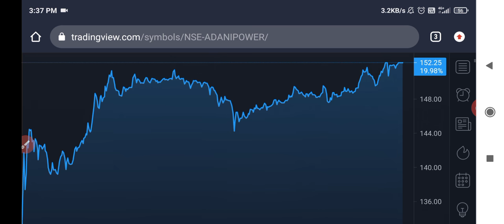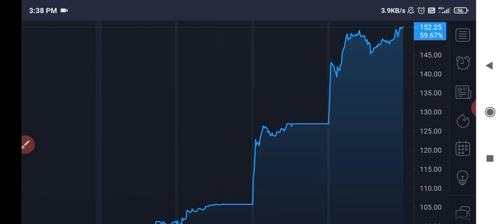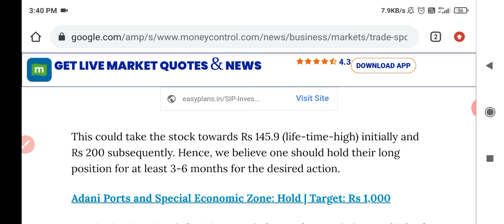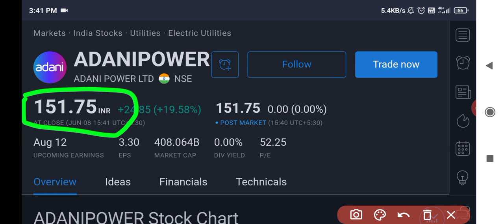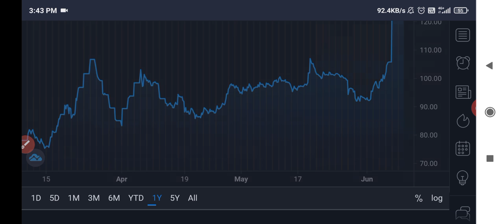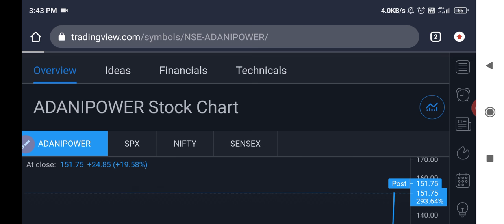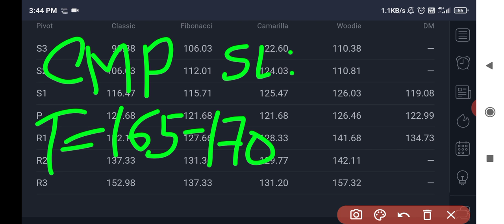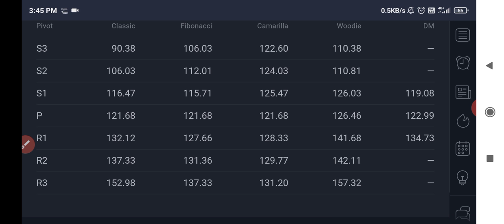Adani power share news | Adani power share target | Adani power share latest news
Topics covered
adani power